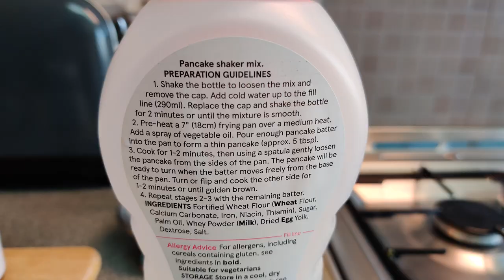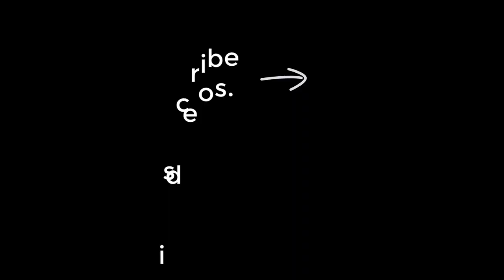Pancake shaker mix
The simplest way to make pancakes!